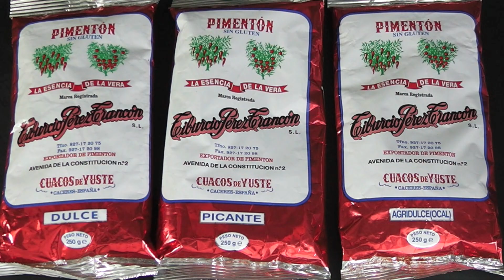Sopa de Patatas casera. Recetas de Cocina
Sopa de Patatas o papas casera. Recetas de Cocina

Una de las mejores sopas que hemos probado últimamente. Receta exquisita acompañada con patatas y un pimentón de diez. Seguro que os gusta y os animamos a todos a que prepararéis este estupendo plato en casa.